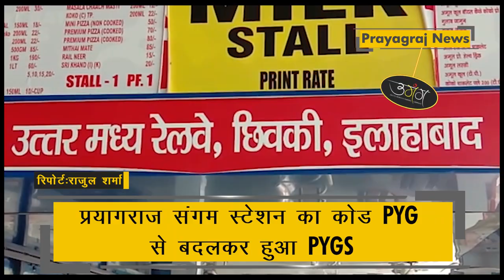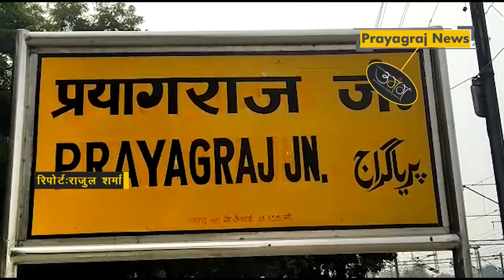प्रयागराज रामबाग और प्रयागराज संगम स्टेशनों के भी बदले गए कोड